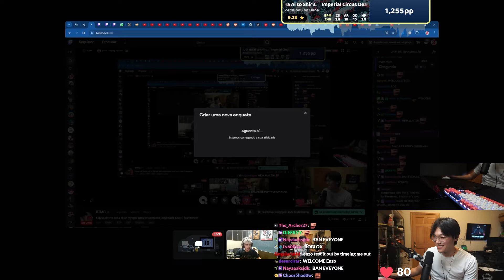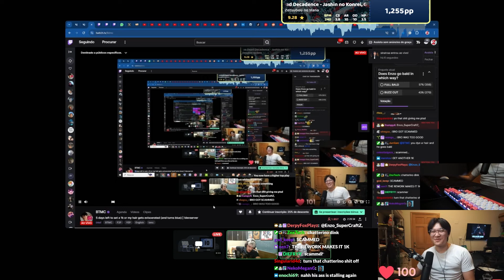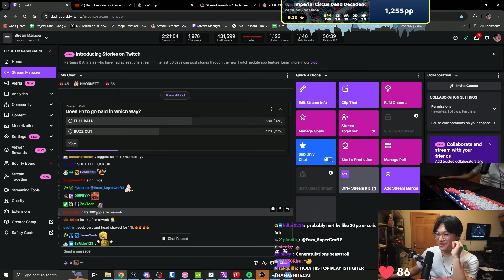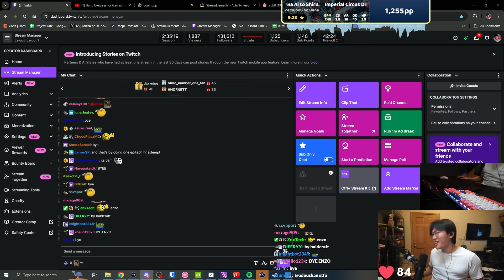He Gave Me a New Challenge...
do you think it'll happen